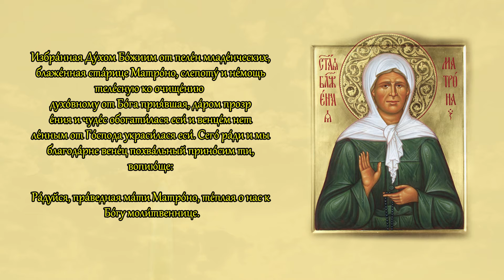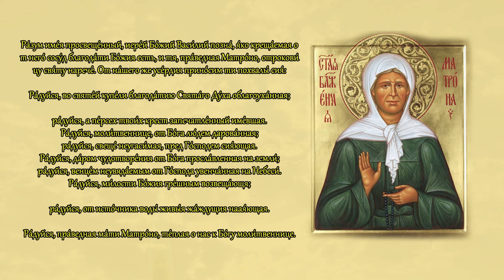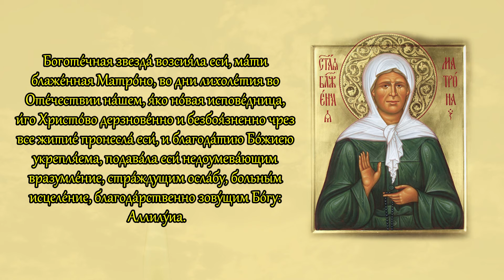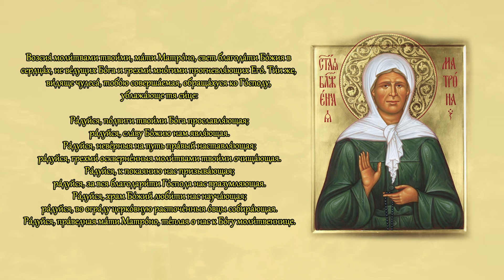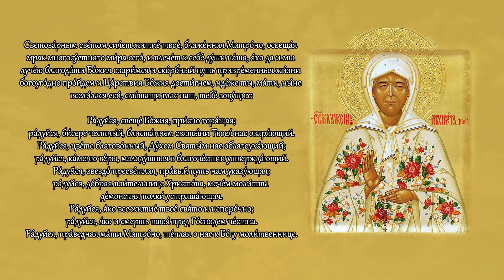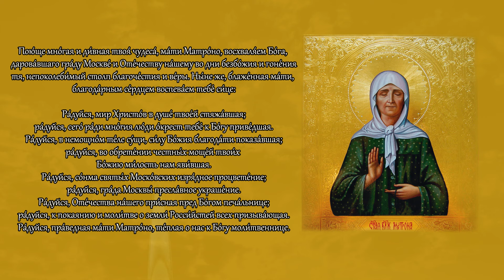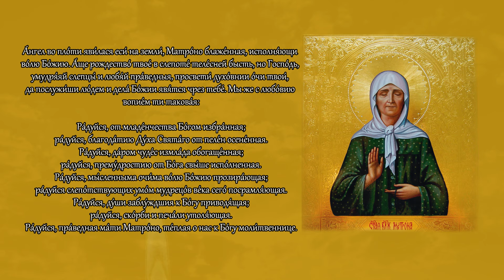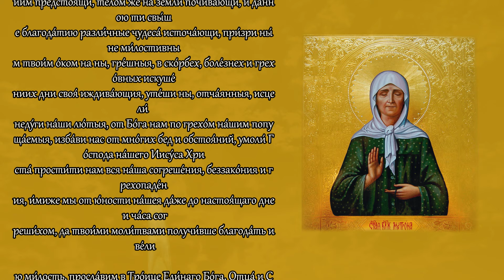Акафист святой праведной блаженной Матроне Московской | Текст на экране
Святая Матрона Московская – одна из самых почитаемых святых, к которой обращаются за помощью в различных жизненных трудностях. Ей молятся о:

🙏 Помощи в Исцелении от болезней и телесных недугов.
🕊️ Помощи в Успокоении души и избавлении от тревог.
👶 Помощи в Даровании детей и помощи в семейных делах.
🛤️ Помощи в Наставлении на правильный путь в жизни.
🏠 Помощи в Защите семьи и дома от бед и зла.
☦️ Помощи в  Укреплении веры и духовной силы.

Также вы можете заказать молитву с возжением свечи в Храме Гроба Господня по ссылке: